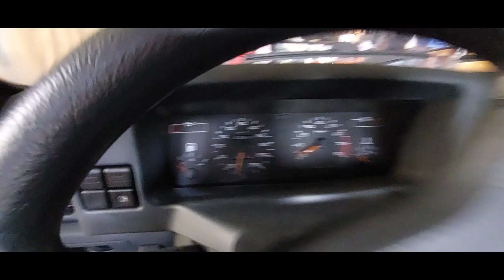Youngtimer, Oldtimer, Schrott...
Einer meiner liebsten Gebrauchtwagenhändler! Kiesplatzhändler oder sogenannte Fähnchenhändler werden selten, dieser hier ist noch einer von dieser Sorte. Hier sucht man der Regel kein Alltagsfahrzeug, hier findet man ein Projekt.
Aber auch das hat ja durchaus Kunden. Der Ascona in dem Video zum Beispiel fährt längst wieder.